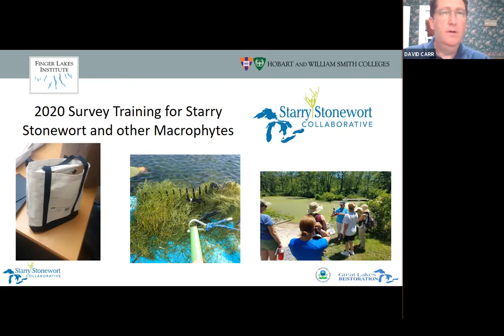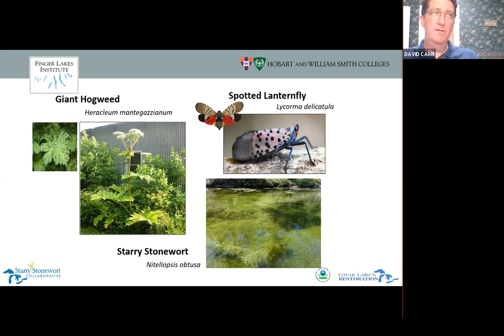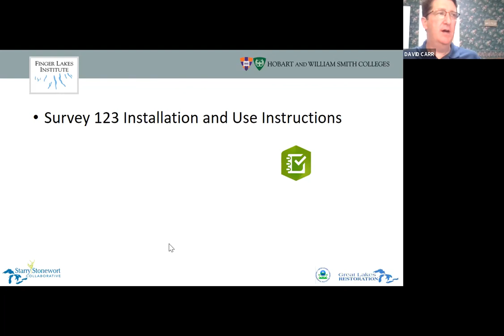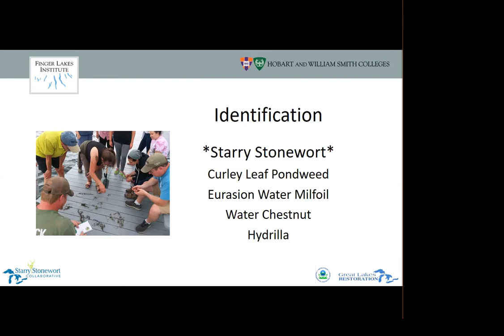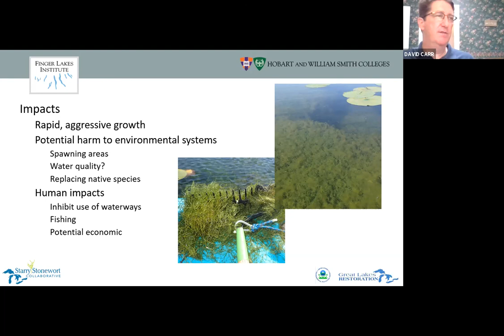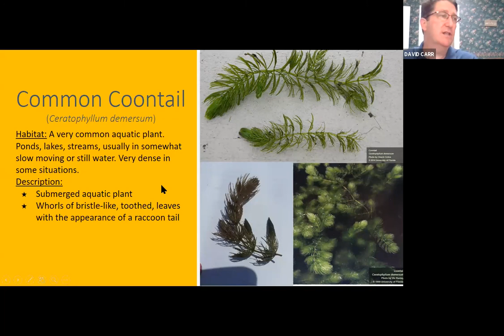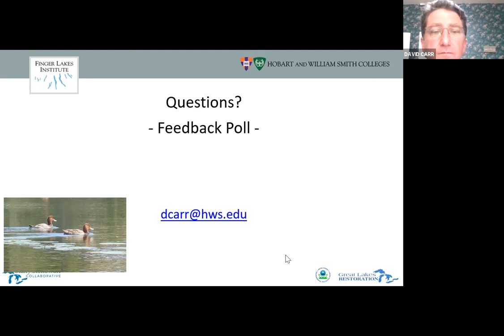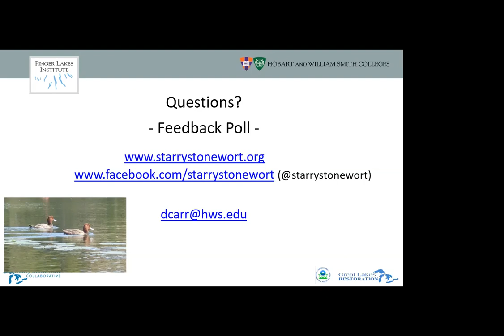(6/23/20) Lilly Center for Lakes and Streams, Starry Stonewort and other Macrophyte Survey Training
A webinar for the Lilly Center for Lakes and Streams, Grace College, Lake Winona, IN. The Center assembled a group of citizen scientists and and lake managers to learn about Collaborative, a suggested survey protocol, and basics of macrophyte identification.